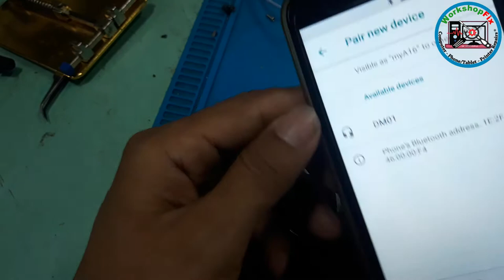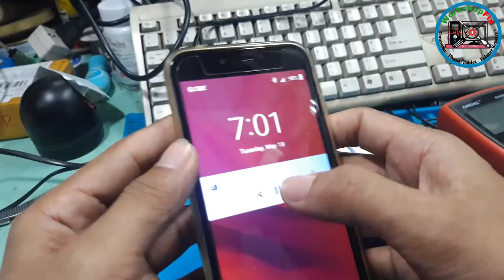olike Bluetooth Portable Speaker - How to repair not turn on? Solved!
WE REPAIR
     ✅ Computer
     ✅ Phone
     ✅ Tablet
     ✅ Printer
     ✅ TV, Charger
     ✅ Washing & Dryer
     ✅ Induction/Burner
     ✅ Microwave Oven
     ✅ Iron/Heater
     ✅ Rice Cooker
     ✅ Speaker

WorkshopFix

WorkshopFix

WorkshopFix